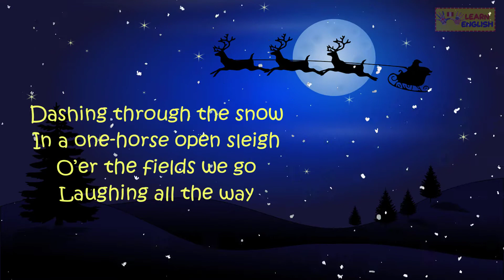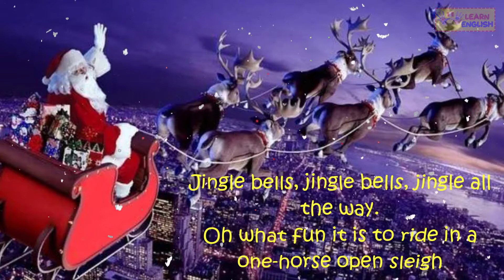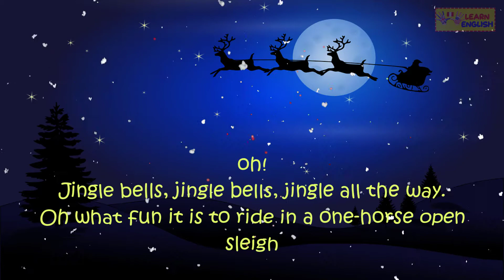JINGLE BELLS WITH LYRICS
Merry Christmas to all!
tell us, Where are you from?